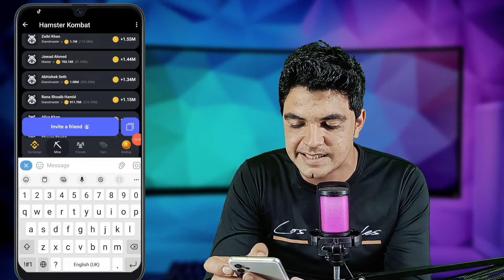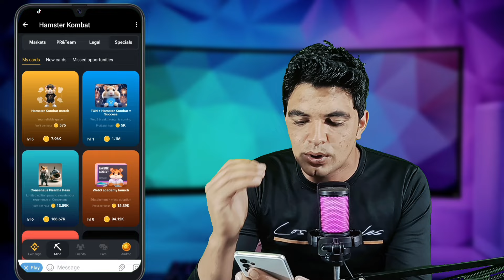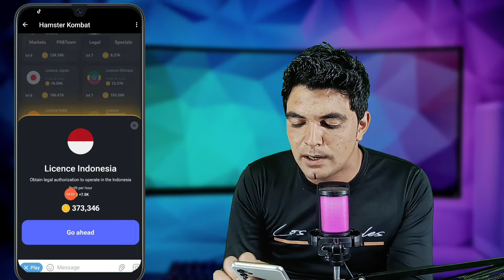How to Increase Profit per hour in Hamster kombat || increase PPH in Hamster kombat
in this video I talks about that how to increase profit per hour in Hamster kombat Airdrop - Hamster kombat mai "price per hour" kaise badhy